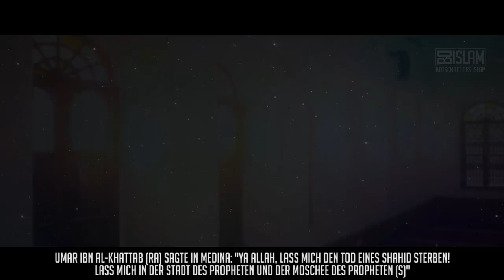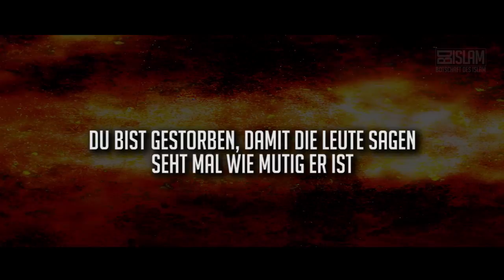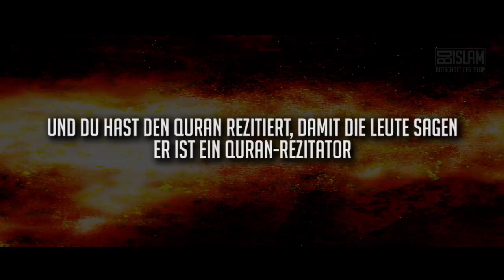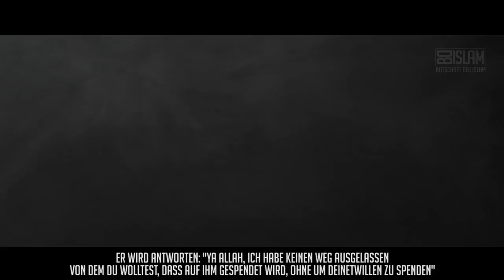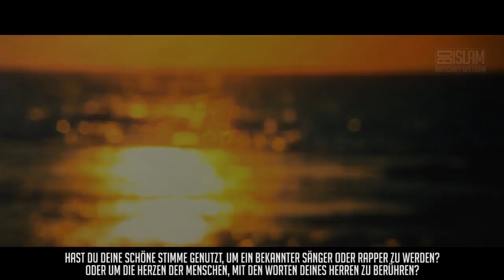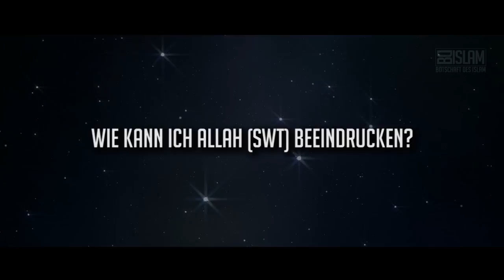Diese Personen werden niemals das Paradies betreten ᴴᴰ┇Worte zum Nachdenken┇BDI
Die Überlieferung über die ersten drei Höllenbewohner ist vielen bekannt. Erfahre herzergreifende Lehren für DEINEN Alltag!